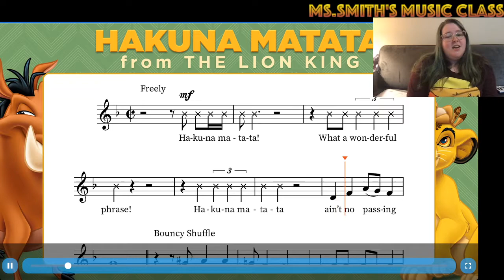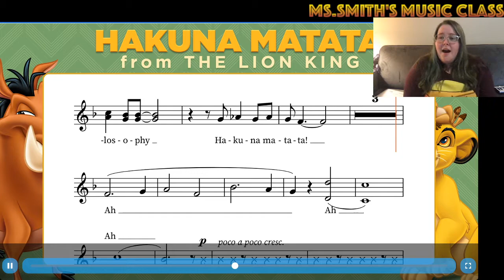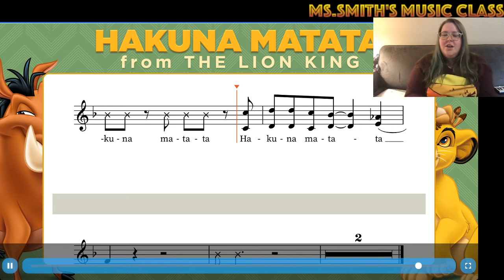Hakuna Matata Sing Along